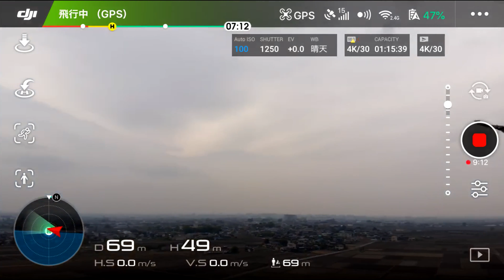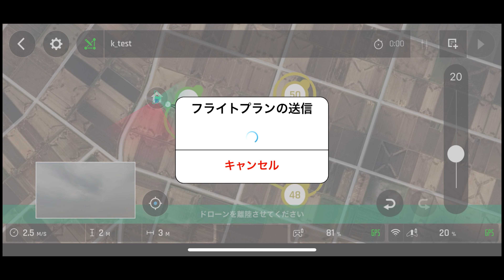Parrot DISCOをDJI Mavic Airでぐるぐる追いかける。ActiveTrack少々＆DISCOを自律飛行で離陸から着陸まで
iPhone 7のDJI GO4で見て、
iPhone XのParrot FreeFlightProで見て、
iPhone XのParrot FreeFlightProのFlight Plannを使って完全自律飛行で着陸精度を確認しました。
風速は無風～1m/s程度で最終的に5回ほど自律飛行で着陸まで行ったところ着陸軌道誤差は左右に±3mぐらいありました。